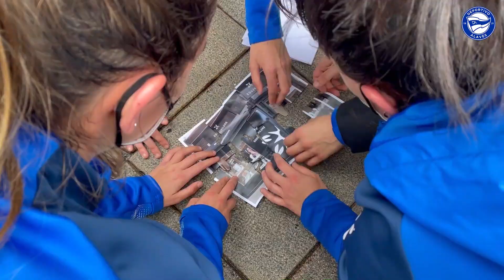🎬 Descubre los mejores momentos de la 𝘆𝗶𝗻𝗰𝗮𝗻𝗮 🤩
🎬 Descubre los mejores momentos de la 𝘆𝗶𝗻𝗰𝗮𝗻𝗮 de las Gloriosas 🤩

Y no te pierdas el regalo final de la mano de 👉  Eguzkilore   🎁🥰